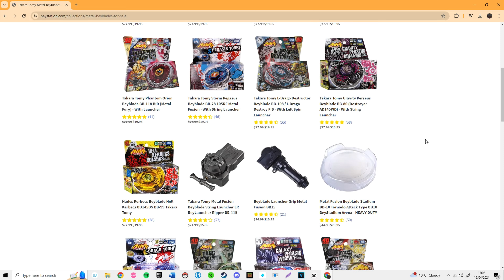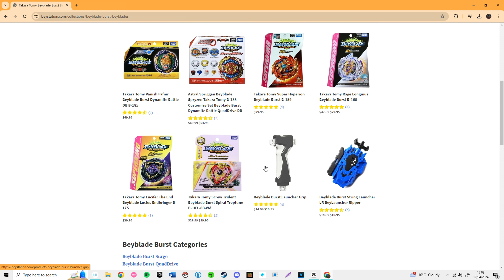Beyblade X - High RPM 1M String Launcher Battles In Life Size Stadium!